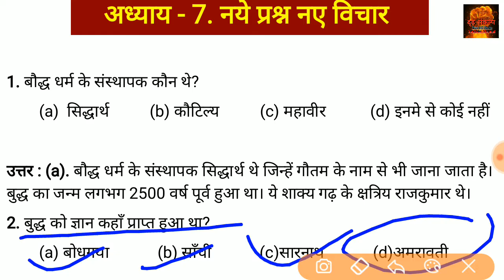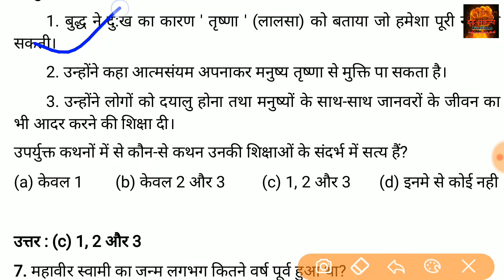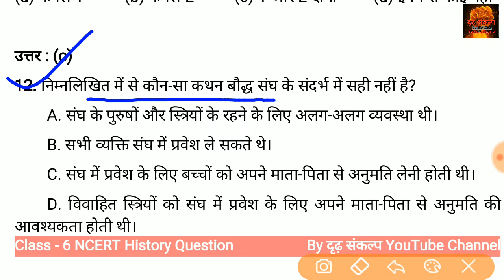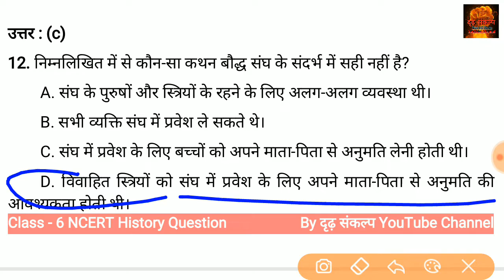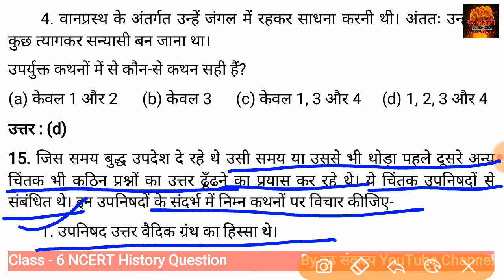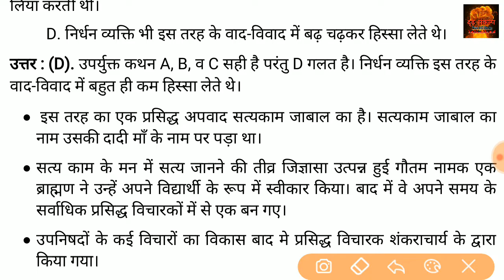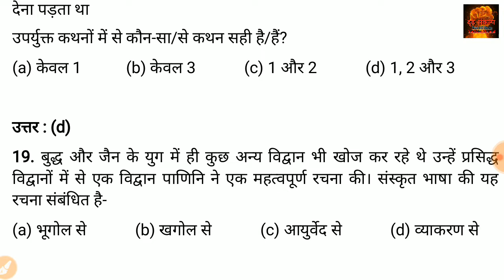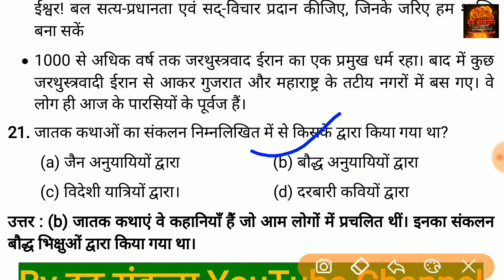💥प्राचीन भारत का इतिहास | Class 6 NCERT History Chapter 7 नये प्रश्न नये विचार | बौद्ध और जैन धर्म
Target UPSC CSE Prilims 2020 Exam
Class 6 | NCERT History प्राचीन भारत का इतिहास | Chapter 7 नये प्रश्न नये विचार | बौद्ध और जैन धर्म पर महत्वपूर्ण प्रश्न MCQ

💥प्राचीन भारत का इतिहास | Class 6 NCERT History Chapter 7 नये प्रश्न नये विचार | बौद्ध और जैन धर्म पर महत्वपूर्ण प्रश्न